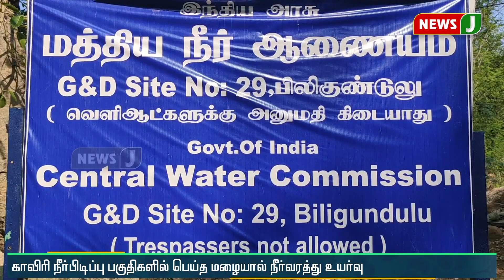காவிரி நீர்பிடிப்பு பகுதிகளில் பெய்த மழையால் மேட்டூர் அணைக்கு நீர்வரத்து உயர்வு!!